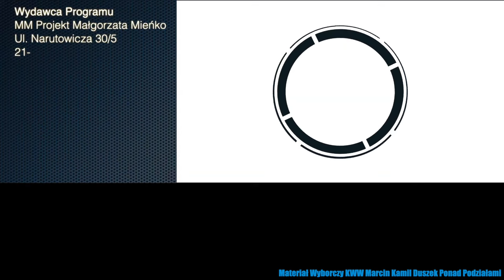Prezentacja kandydatów na radnych Międzyrzeca Podlaskiego - KWW Marcin Kamil Duszek Ponad Podziałami